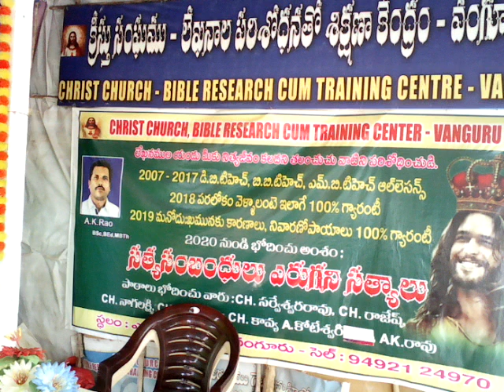ABOUT 27 TH BIBLE RESEARCH SEMINAR CH.SARVESWARAO#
27 th BIBLE RESEARCH SEMINAR